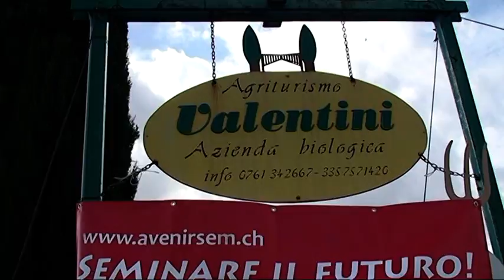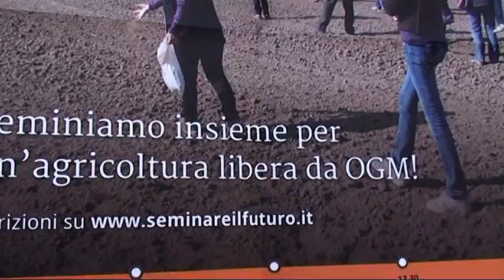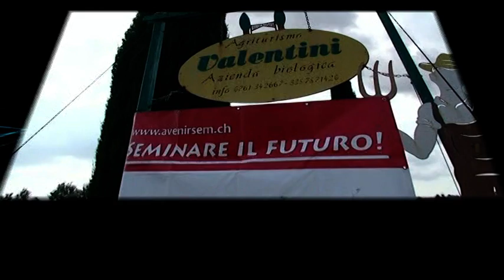Seminare il futuro............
Seminare il futuro,un gesto antico, concreto, simbolico, la semina a spaglio con semente bio, tutti insieme all'insegna della festa. L'Agriturismo Valentini. protagonista.
Rec live:
Fotografia: Maria Zadro
Videomaker. Bruno Maggini